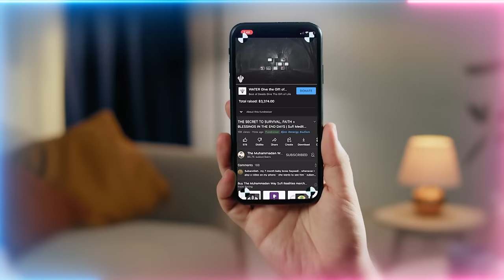Can Excessive Laughing Damage your Heart and Spiritual Energy?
Also Miracle Stories of how humans or unseen creatures like Dragons manifest out of nowhere and protect someone from danger.

Q&A Chapters :
00:00 How to rightfully write our last chapter in according with Sayyidina Mahdi (as)?
05:41 How can we build a relationship with children if it is currently not based on so much love?
18:25 As our hearts become softer, how do we handle our emotions and sensitivity to other people's feelings?
28:50 Can we use the ‘asaa (cane) for grounding while sitting for meditation instead of the hands on the ground?
30:52 Is it safe to do our practices and madad (spiritual support) when we have to stay for a few days in a home where we know the lady of the house does black magic?
36:34 Sayyidi mentioned the four doors of Ramadan or four powers, power nights to be the 9th, 18th, 27th, what was the fourth one?
39:00 Does applying fragrances to yourself also protect you from negative energies?
46:26 Is it possible to unknowingly betray the shaykh?

Recorded : 20230408